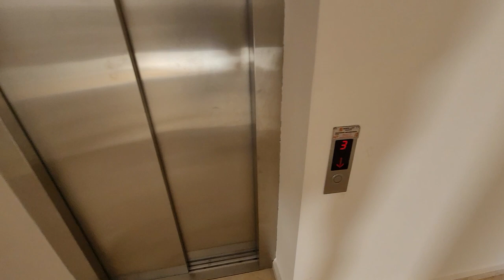Дизайн 3+1 под ключ. Купить недорогую квартиру в Алании | Недвижимость в Алании